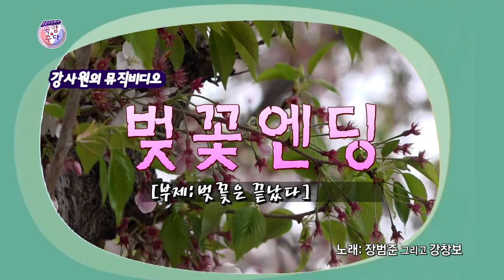[강창보] 되는 게 없는 날 in 벚꽃길 & 지오트레킹 ★웃음주식회사 김성홍, 부경보, 강창보, 송동욱★